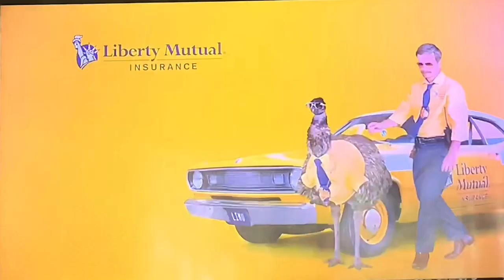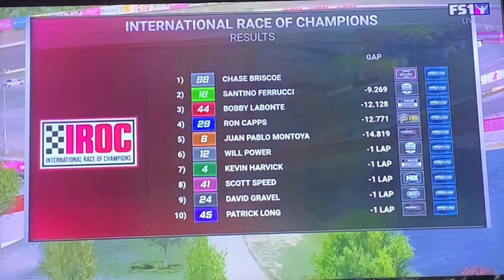2020 Wednesday Night iRacing IROC Special #3 Reactions (4/29/2020)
A 2 and a half wide finish at Michigan and a wreckfest dirt race at Eldora!

PEOPLE IN THE VIDEO: DannyAgera48, jlpsnipes, and IanPerez48 (me)